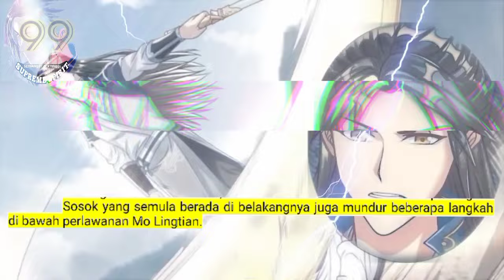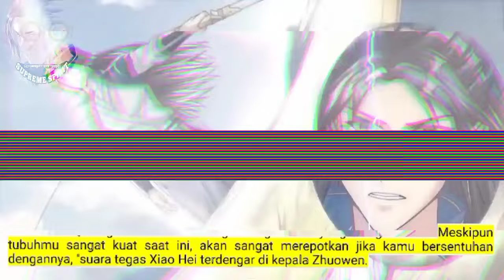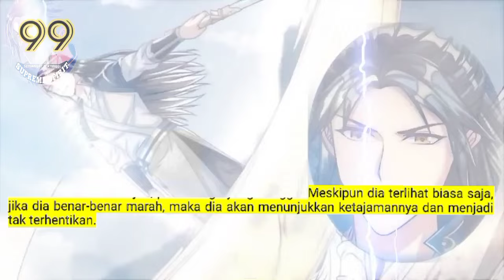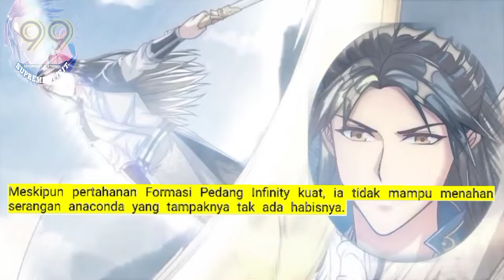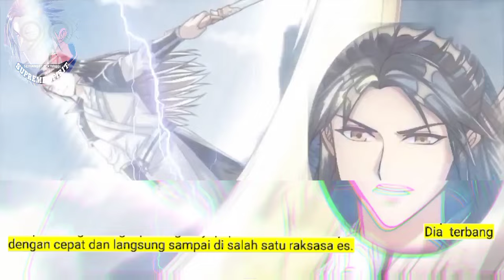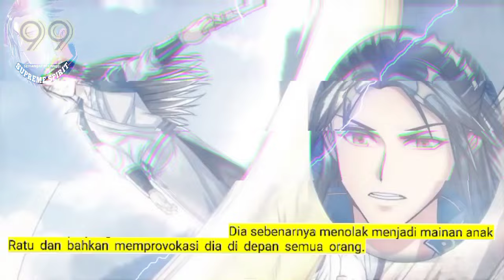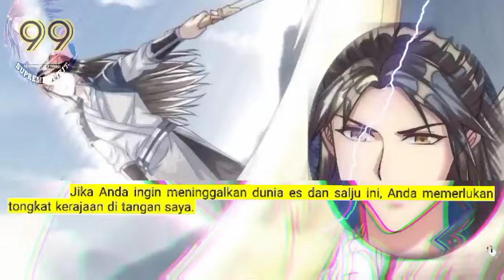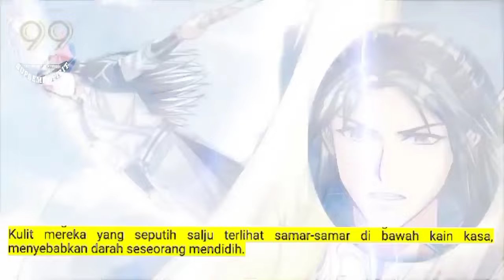Peleburan Semangat Tertinggi season 99